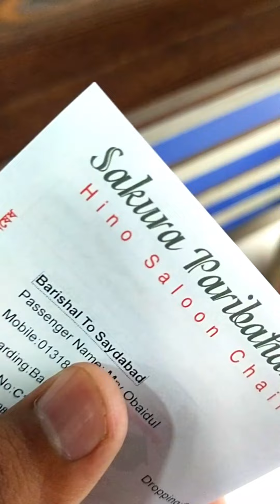Dhaka To Barishal a good journey